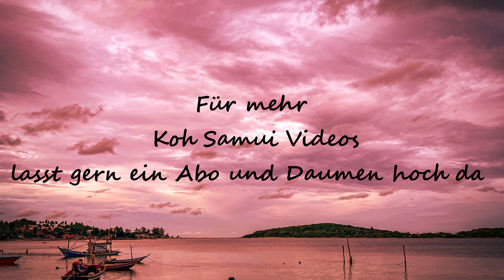Koh Samui in Thailand - Tempelbesuch, Big Buddha und Chaweng | VLOG 2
In unserem zweiten Video von Koh Samui nehmen wir euch auf einen Tagestrip zu verschiedenen Tempelanlagen im Nordwesten der Insel und in die Stadt Chaweng mit.
Wir hoffen, das Video gefällt euch, auch wenn es ein bisschen kürzer ist als üblich. Leider konnten wir durch Krankheit nicht mehr unternehmen und für euch aufnehmen.